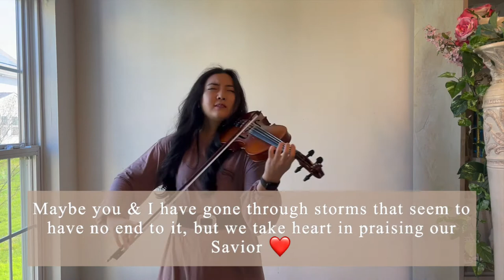Ever Be - Worship Violin - Bethel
Let’s not forget who are and what we are called to in this life ❤️

Worship Band Playing Ebook Guide for String Players Playing With a Worship Band 🎵

Finding Value in my Content? Do you support the mission of Worship & Strings?

-REGARDING THE MUSIC: Since this was an improvisation cover, I tried doing my best in notating everything I played after recording this (improvisations are typically created on the spot and not necessarily notated like I did here in the video. But here, sheet music is provided for YOUR reference to help aspiring worship violinists and string players improvise and gain confidence in playing with a worship band). With that being said, the sheet music is as accurate as it could get and could be used as a "reference" only.

-GENERAL REGARDS: I am offering a demonstration of how I would play improv for this particular song (in other words: ad lib). No unique instruction has been made by a worship leader (drums only in bridge, no instruments but keys in verse 1, etc.). However, please follow YOUR worship leader’s instruction if they prefer to add or do something different in the song(s) they are leading.
This is my own improv interpretation and was recorded for educational purposes so aspiring worship violinists will grab a better idea of how and what to play when collaborating with a worship band.

I am not associated with Bethel Music. "Ever Be" is purely their song. I was never part of the songwriting process. They owns the rights to this song.